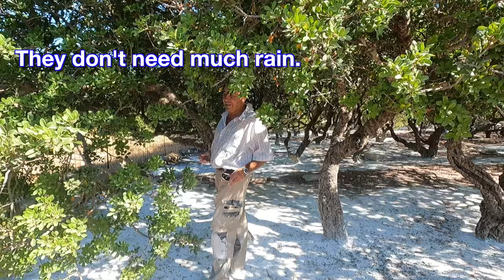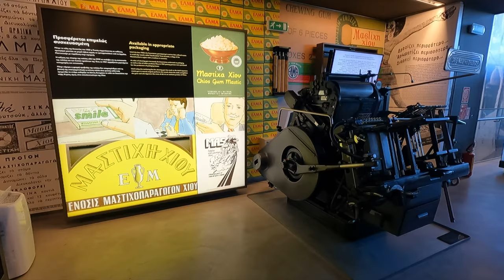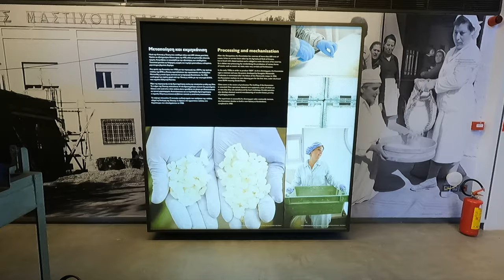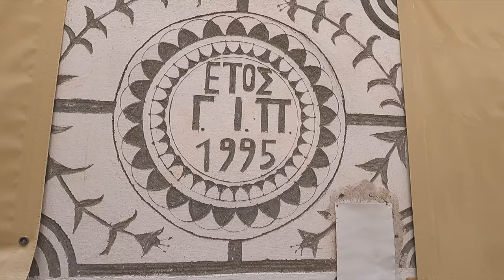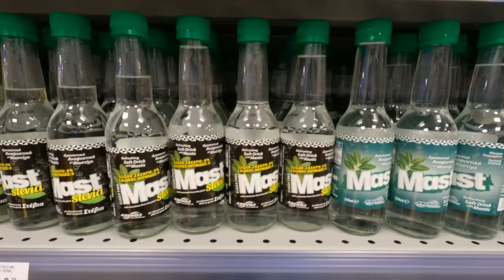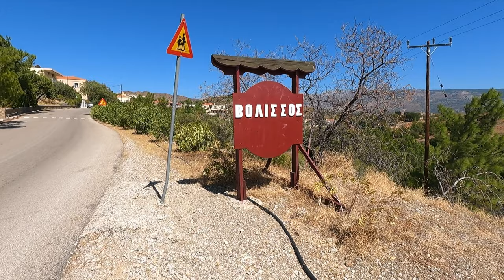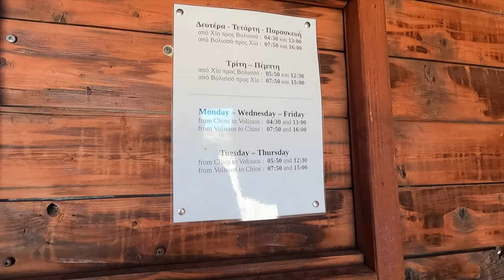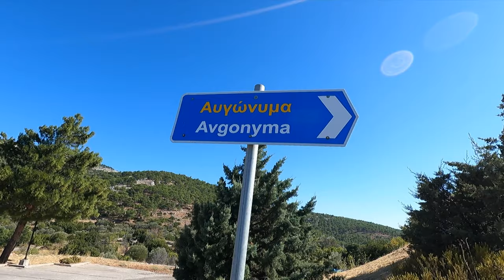Chios Island, Greece | The Island of Mastiha and Painted Villages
Join me as I explore one of the coolest and most unique islands in Greece!
The island of Chios, where mastiha comes from, and which has an exceptionally long, rich history.

Lunch in Mesta village- Mestousiko Grill House

Melírryton Café

*I WAS NOT PAID OR INFLUENCED BY ANY BUSINESS/ESTABLISHMENT FOR ANY OF THE REVIEWS OR COMMENTS ABOUT THEM IN MY VIDEOS*

00:00-01:22 Hello from Chios!
01:22-03:42 Chios Town & Castle
03:42-04:27 Driving to Mastihohoria
04:27-10:13 Mastiha Trees
10:13-11:59 Mastiha Museum
11:59-15:38 Pyrgi Painted Village
15:38-16:57 Mesta Village
16:57-18:43 Kallimasia Village
18:43-19:37 Bus to the North
19:37-23:52 Volissos Village
23:52-25:58 Avgonima Village
25:58-26:40 Heading Out